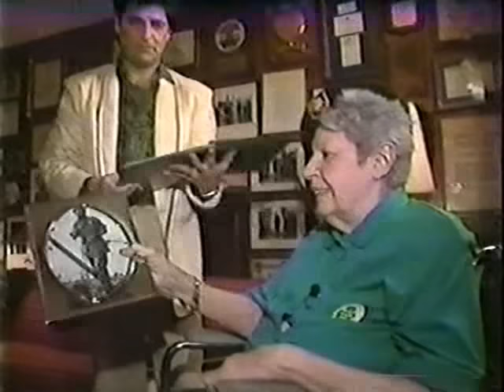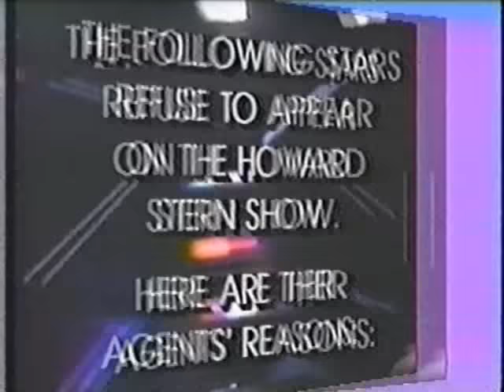Howard Stern - Channel 9 Show - Episode 59 (1992)